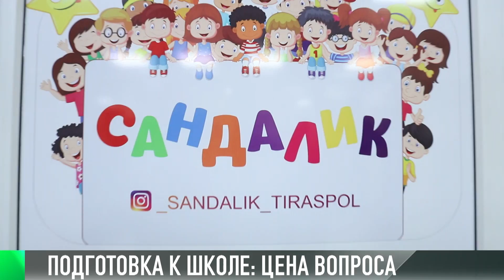КЭБ_Итоги. Школьный чек: скоро за парты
До нового учебного года осталось совсем немного. Дети сядут за парты. Это решение Оперштаба при Президенте. Сколько стоит собрать ребёнка в школу? Вместе с первоклассницей и её старшей сестрой отправимся по магазинам и всё узнаем.